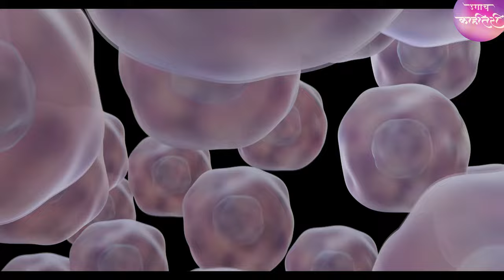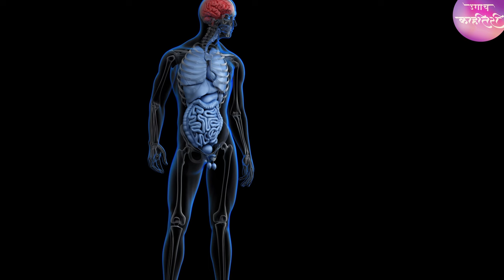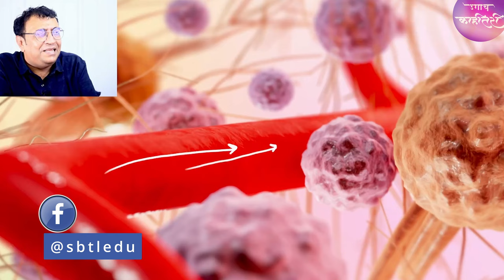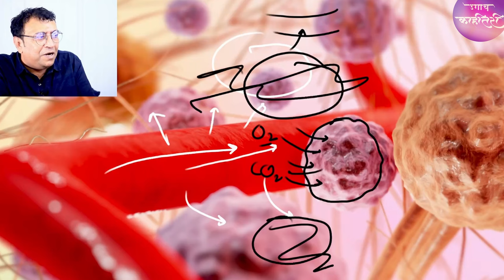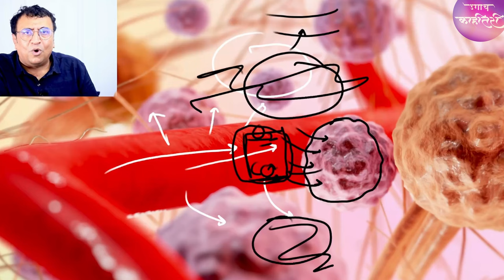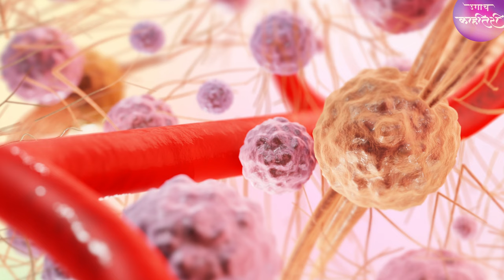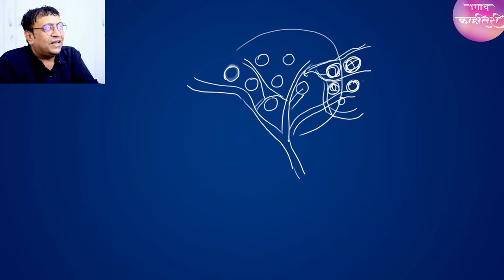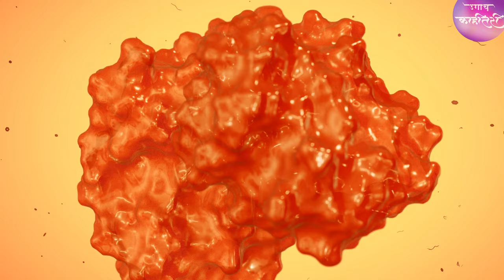अनुकूलन Adaptations and internal environment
सजीवांचा एक विशेष गुणधर्म म्हणजे Adaptations ! सजीव आपल्या सभोवतीच्या वातावरणाला जुळवून घेतात ! ते पेशींपासून ते शरीरापर्यंत, सर्व पातळ्यांवर आपल्याला पाहायला मिळतं !

साधं उदाहरण आहे - डोंगराळ प्रदेशात, समुद्रसपाटीपासून जसे जसे आपण उंचीवर जातो, तसं तसं तिथल्या लोकांमध्ये लाल रक्तपेशींचं प्रमाण वाढलेलं बघायला मिळतं ! आणि तिथलीच एखादी व्यक्ती, डोंगरमाथ्यावरून जेव्हा खाली येऊन वस्ती करते, तेव्हा त्या पेशींची निर्मिती शरीरात पुन्हा कमी होऊ लागते.

आपल्या शरीरात प्रत्येक पेशींना आवश्यक असं एन्व्हायर्नमेंट आहे, जे त्या स्वतः तयार करतात !

विसाव्या शतकाच्या आरंभी आलेलं  "प्रयोगशाळांमधून पेशींची वाढ" करण्याचं तंत्रज्ञान,
मूलतः याच समजातून विकसित होत गेलं !

Epithelial Cells स्वतःचा न्यूट्रिशन सोर्स एका बेसमेंट मेम्ब्रेन पासून बनवतात !

त्याच्या बहुतांश भागाची निर्मिती एपीथेलीअल सेल्स च्या स्त्रावलेल्या पदार्थानी आणि काही प्रमाणात अवतीभवतीच्या कनेक्टिव्ह टिश्यूज च्या स्रावांनी होते ! प्रयोगशाळांमधून Cell Cultures करताना तसाच न्यूट्रिटिव्ह मीडिया चा थर कृत्रिमपणे बनवला जातो.

शरीरात असलेल्या अनेक घटकांचं रिसायकलिंग आणि रिपर्पजिंग घडत असतं !
Metabolic Pathways चे घटक पुन्हा नव्या आणि वेगळ्या दिशांनी त्यांचा प्रवास सुरु करतात.

मॉडिफिकेशन्स स्थूल  पातळीवर घडतात आणि सूक्ष्म पातळीवर देखील घडतात !

या संकल्पनेवर आधारित हा व्हिडीओ आहे.

0:42 - लोह-स्तंभ दिल्ली  Iron Pillar Delhi
1:07 - कावेरी नदी River Kaveri
2:37 - कोडूमनाल उत्खनन  Kodumanal Excavations
4:42 - तेर म्युझिअम मराठवाडा - इंडो-रोमन व्यापार  Ter Museum - Indo Roman Trade
8:53 - सस्टेनेबिलिटी नॉर्म्स आणि रिसायकलिंग  Recycling and Circular economy
11:47 - पेशींची प्रयोगशाळेतील वाढ  In Vitro cell culture
14:22 - बाह्य आणि शरीरातील वातावरण External and Internal environment
16:01 - क्लॉड बर्नार्ड  फ्रेंच वैज्ञानिक Claude Bernard and Homeostasis concept
17:36 - न्यूट्रिटिव्ह मिडीयम , Medium for cells, In Vitro and In Vivo comparison
26:41 - अंतराळातील वातावरण Space Physiology
28:43 - कॅपिलॅरीज ची निर्मिती Angiogenesis
31:20 - हिमोग्लोबिन आणि लाल रक्तपेशी Hemoglobin and Red Blood Cells